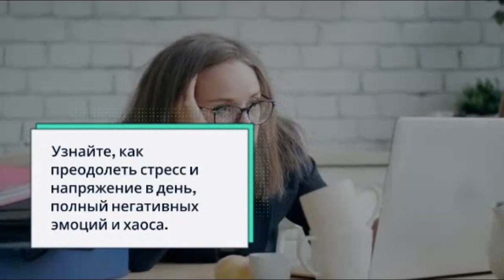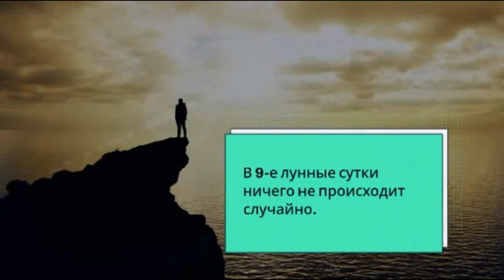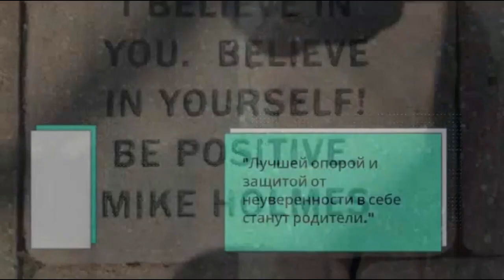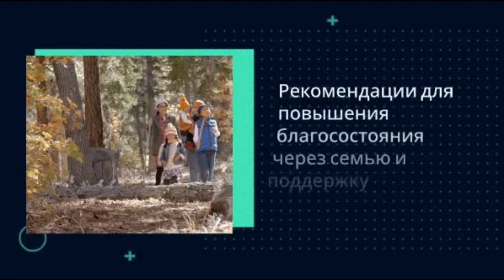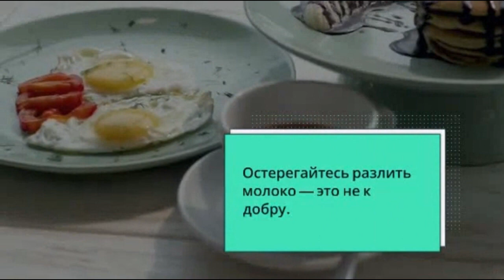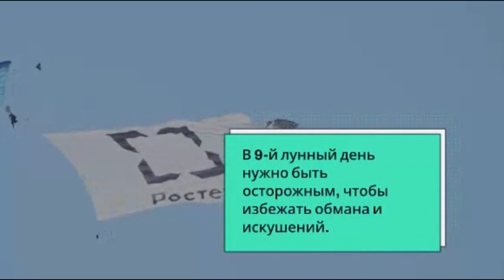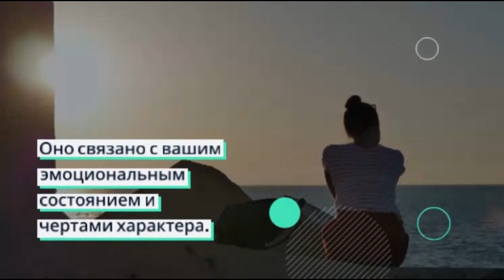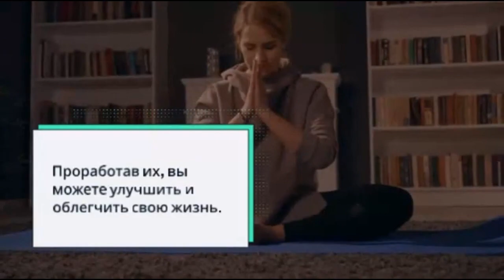с 21 (14:30) по 22 (01:06) ноября 2023 года Девятый лунный день Описание и рекомендации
девятый лунный день. Лунный календарь
Описание и рекомендации 0:00
Сны - значение и толкование 8:15

 • Прогноз/гороскоп ...

 • Китайский гороско...

 • прогнозы на день/...

 • Услуги и платные ...

 • Аудиокниги по вос...

КРЫСА (плейлист)

 • Крыса 🐭 - китайск...

БЫК (плейлист)

 • Бык 🐮 - китайский...

ТИГР (плейлист)

 • Тигр 🐅 - китайски...

КРОЛИК (плейлист)

 • Кролик 🐰 - китайс...

ДРАКОН (плейлист)

 • Дракон 🐉 - китайс...

ЗМЕЯ (плейлист)

 • Змея 🐍 - китайски...

ЛОШАДЬ (плейлист)

 • Лошадь 🐎 - китайс...

КОЗА (плейлист)

 • Коза 🐐 - китайски...

ОБЕЗЬЯНА (плейлист)

 • Обезьяна 🐒 - кита...

ПЕТУХ (плейлист)

 • Петух 🐓 - китайск...

СОБАКА (плейлист)

 • Собака 🐶 - китайс...

СВИНЬЯ (плейлист)

 • Свинья 🐷 - китайс...

 • Медитации, чистка...

 • Медитации, чистка...